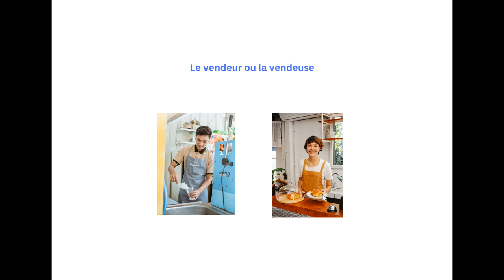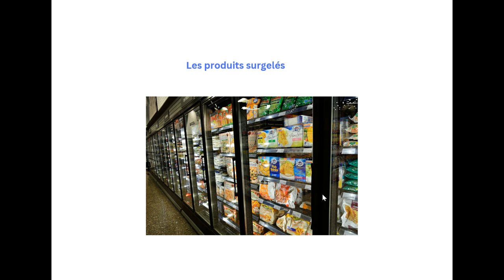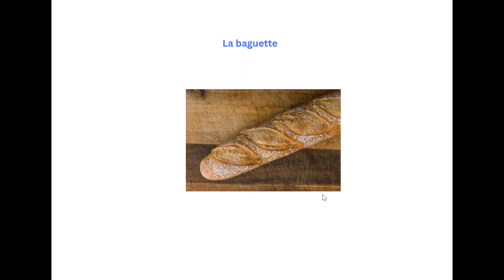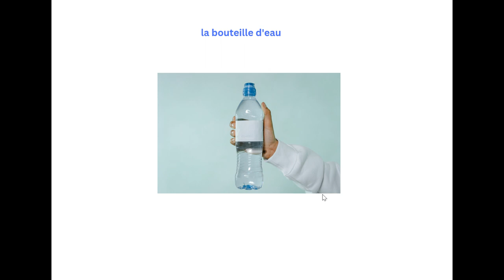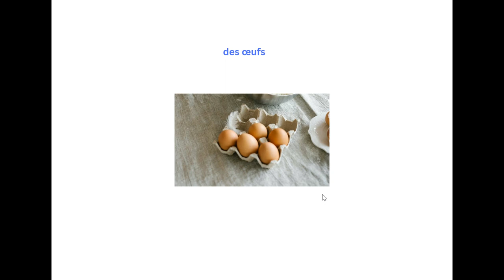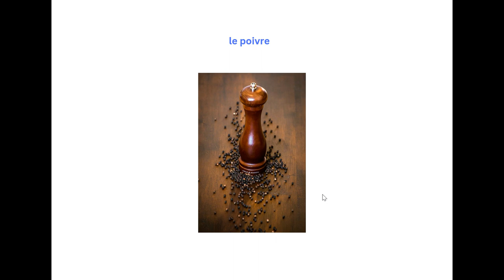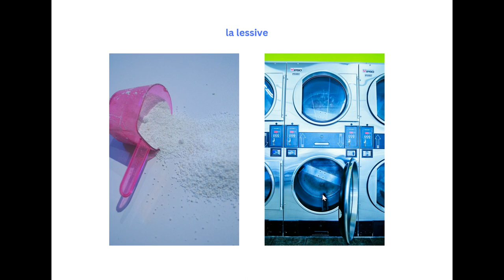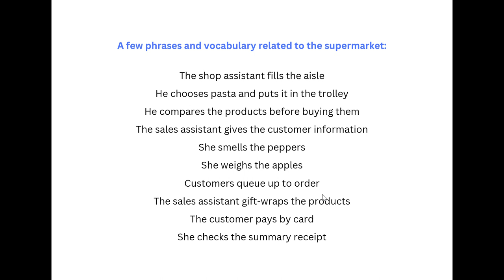Learn the French vocabulary you need to do your shopping in the supermarket? 🛒 🍎 🍗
Apprends à prononcer et orthographier avec des images et des exemples.

Découvre plus de 73 mots ainsi que des phrases utiles pour faire les courses au marché, au supermarché ou dans les petits magasins.

Visite mon blog pour bénéficier de plus de lecons.

How easy is it to learn the French vocabulary you need to do your shopping in the supermarket?  🛒 🍎 🍗

Learn to pronounce and spell with pictures and examples.

Discover over 73 words as well as useful phrases for shopping at the market, supermarket or small shops.

Learn French fast!